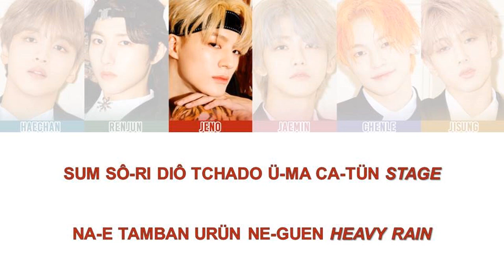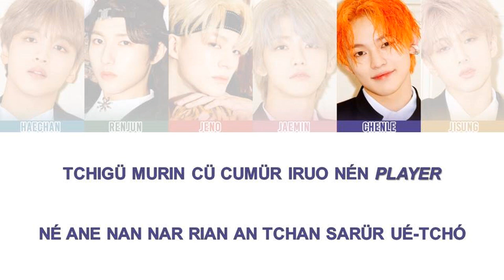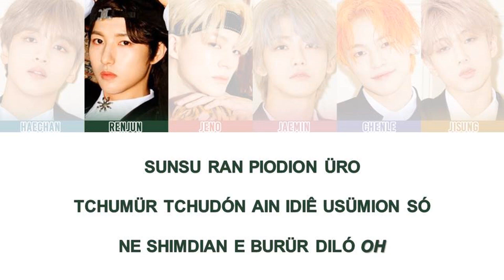Como Cantar BOOM - NCT DREAM (Letra Simplificada)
Letra

Sum sô-ri diô tchado ü-ma ca-tün stage
Na-e tamban urün ne-guen heavy rain
Ondie-ná hot and shine
Mudé uí-é-só ride
Ni nun-i mam bô-da
Mon-dió bá-nün ré

Tchigü murin kuádo aniór guiro nomtchó
Pióni andiá noradiúr shiganü nópsó
Kuádion ür diürguió
Naua gatchi tó talió
Tó tchá iuropkê uonagô tô uoné
Too lit too litty we rolling

Nan nóie cu-midiá cume tan nül tonrogá dué
Nóe cumür sone djuí iódiúr su issó oh

Sunsu ran piodion üro
Tchumür tchudón ain idiê usümion só
I türégue burür diló oh

We got that
Boom boom boom boom boom (4x)
Yeah we got that
Narür don digô
Nórür qué ugô
Show me what you got
Quiór guánün crazy
Casümi tuínün dérô
Tuí-ó-buá right now

Yeah skip negue an mánnün dánó
Nan duego shipó modün story e winner
Turió umün zero tchigüm ban dérô
Sólen shimdian shisô shisô békilo

Nan modün diomion dürê vip
Quidarin dió no guidariguê ra-di
Quióké ódi sódo nae nae beat
Nogür gór ni mamün ice cream

Tchigü murin cü cumür iruo nén player
Né ane nan nar rian an tchan sarür ué-tchó
Irbunir tchôga nüquinün
Dióniur danger
Tó tchagü tchóguin tólimür nan uoné
Urin dó nopi we rolling

Ne shimdian e burür diló oh

We got that
Narür don digô
Nórür qué ugô
Quiór guánün crazy
Casümi tuínün dérô
Tuí-ó-buá right now

Itorô~ ruák shinê tchan nunbí nódo ara
Tchonbu gamda nar su issó urin
Né cumün rion shiri duécô idiê nan
Tcha iuropkê fly

Sunsu ran mok sôriro
Noré radón ain idiê usümion só
I türégue nóri cüró oh

We got that
Narür don digô
Nórür qué ugô
Quiór guánün crazy
Casümi tuínün dérô
Tuí-ó-buá right now